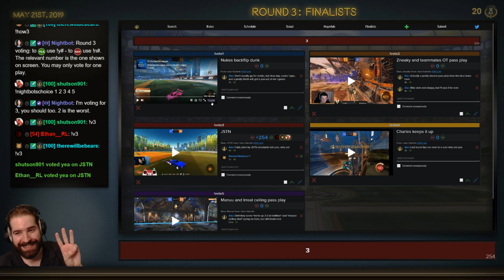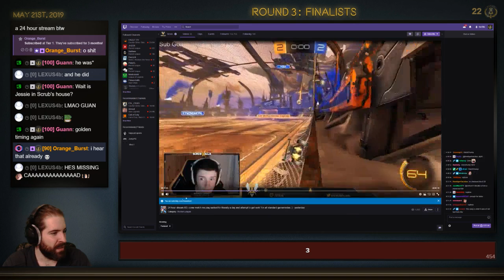May 21st, 2019: The Final Round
Clips via